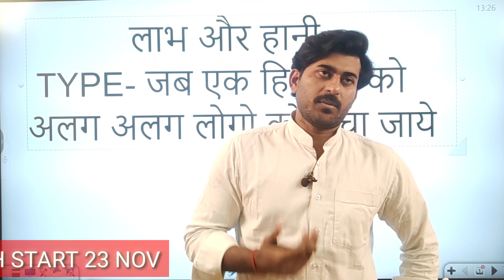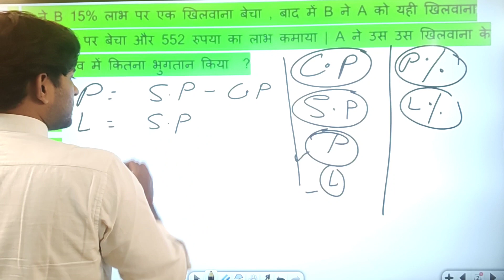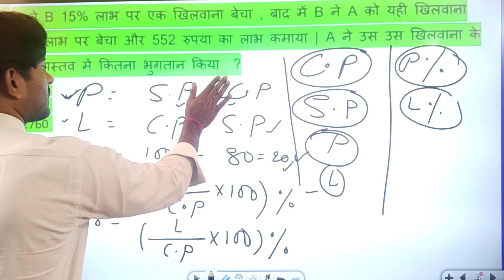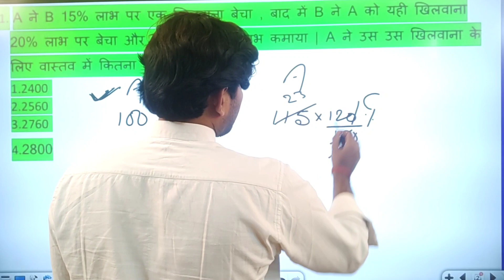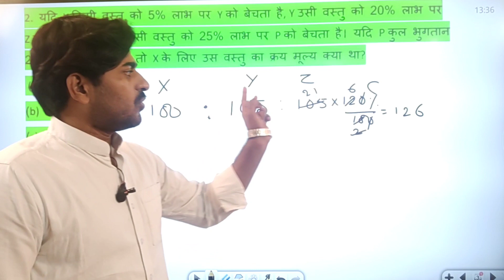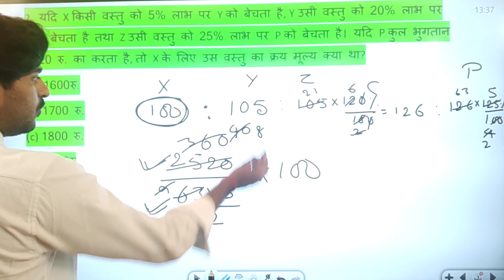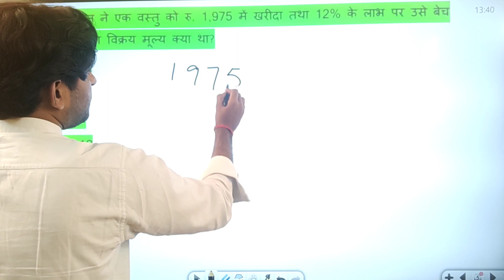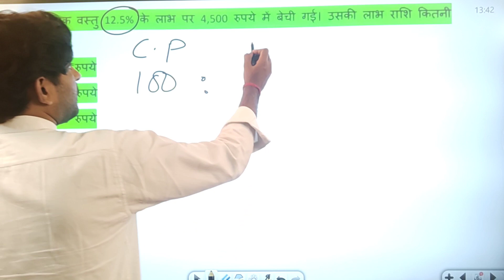PROFIT & LOSS | लाभ और हानि | जब एक ही वस्तु को अलग अलग लोगो को बेचा जाए तब | BY D, CHAKRABARTY आरा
THIS VIDEO IS math chapter profits and loss |  # how to solve profit and loss
        # short concept of profit and loss

                                                                     About coaching center
Teacher - D , CHAKRABARTY (आरा)
 Address- पूर्व रेलवे गुमटी (आरा) ,station road   near bijli office hotal exotica 802301

 दोस्तो आप सभी का  chakrabarty 1.0
class में स्वागत है, दोस्तो यह video genral comptition के तौयारी करने वाले student के लिए बनाया जा रहा है,
यहां  chakrabarty sir द्वारा math ,reasoning, और gk पढाया जाएगा, यहां जो भी subject बताया जाएगा वो काफी dept में बताया जाएगा , आप सभी sir द्वारा बनाए गए assiment में बहुत आसानी से math,reasoning, और gk सीख सकते है,
✓ sir द्वारा बनाया गया खतरनाक methos पूरे बिहार में धूम मचा दिया है, आगर आप लोग अपना सहयोग बनाए रखिए गा तो ये मेथड पूरे भारत में धूम मचा देगा ,
✓ यहां sir द्वारा बनाए गए अपना book से math बताया जाता है , जिसको पढ़ कर आप किसी भी teacher का book का question
बना दीजिए गा ,

✓serch on youtube fts class ,
✓serch on youtube best teacher ,
✓serch on youtube best teacher in bihar ,
✓serch on yoytube best math teacher ,
✓ best lecture math class ,
✓best class math &reasoning
✓ssc claclass2 ssc math class
✓ rly best class
✓rly math class
✓bank math class
✓ banking best class for math
✓defence math and reasoning class
✓ upsc (c-sat) math class
✓ ssc cgl speslist
math syllabus
1. ratio (अनुपात)
2. patner ship (साझा)
3. age broblem (आयु )
4. mixture(मिश्रण)
5. average (औे स त)
6. parcentage (प्रतिशत)
7. profit and loss(लाभ और हानि)
8. discount (छू ट )
9. si  (साधारण ब्याज)
10. ci चक्र वृद्धि ब्याज)
11. installment
12. mixture proportion (मि श्र समानुपात)
13. time and work समय और कार्य)
14. time and distance (समय और दूरी )
15. train (ट्रेन)
16 . boat and stream (नाव और धारा)
17. race (रेस)
18. unit digit

                 ADVANCE
1. MENSURATION (श्रेत्रप ल )
2. GEOMETRY (ज्यमिती)
3. ALGEBRA ( बीज गणित)
4. trogonometry
5. co-ordinate geonetry

✓ NUMBER SYSTEM में TOTAL 35CHAPTER
✓ DI AUR DS।

आगर आप sir के खतरनाक method सीखना चाहते है , तो sir का math, रीजनिंग का offline batch join कर सकते है ,
add पूर्वी रेलवे गुमटी , near बिजली office , privet bus stand (आरा )
for new batch inquare 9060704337